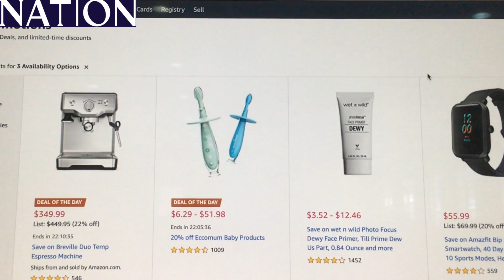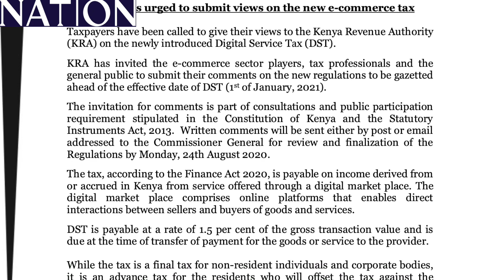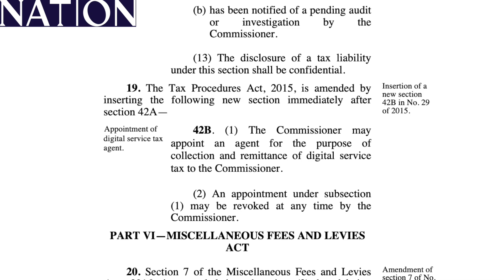How the looming digital service tax will affect you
The Kenyan government is set to introduce a 1.5 per cent digital service tax on gross revenues earned by residents and non-residents effective January 2021.